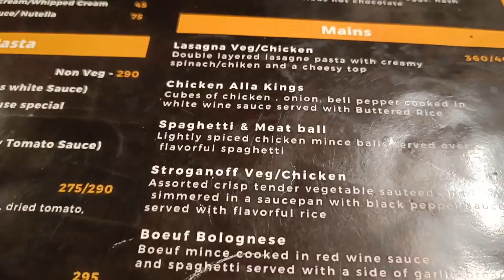Going out for a cup of coffee| healing vlog| visiting cafe...❇️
Hello everyone,
I have visited a good cafe
when I am bored. I go out often for eating, roaming and shopping. 😇
so finally this is my third vlog, I request you all to shower me with lots of love and support 🫰🏻

Thanking you with lots of luv💞
chi_ale